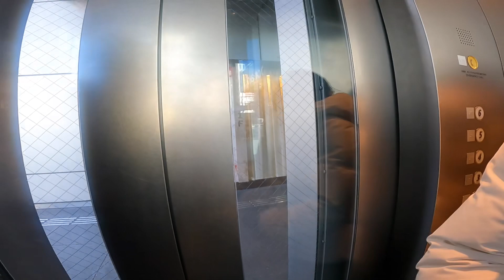Jalan di Nagoya Street melewati Station JR ( kereta api ) / Short Walking#japantravel